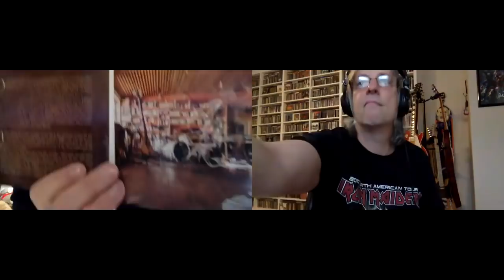Review: New CDs from Joe Satriani, Biff Byford, M-Opus, Burning Witches, and more!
Join Pete Pardo and Steven Reid for reviews of these recent releases:
Joe Satriani-Shapeshifting, Biff Byford-School of Hard Knocks, Burning Witches-Dance With the Devil, Pure Reason Revolution-Eupnea, M-Opus-Origins, Dante Fox-The Roots of Great White, and Polis-Weltklang.